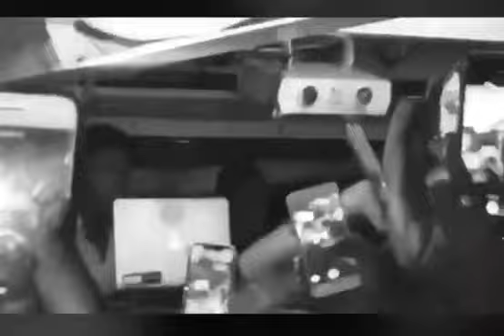K lion vocals without audio tune